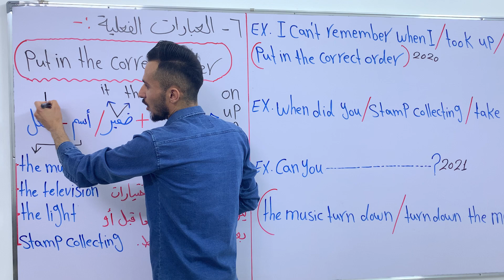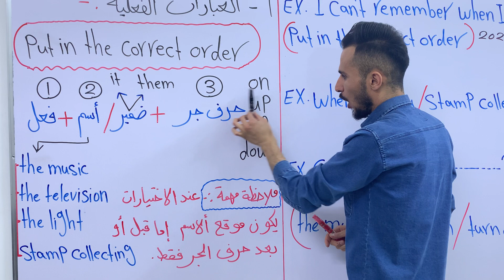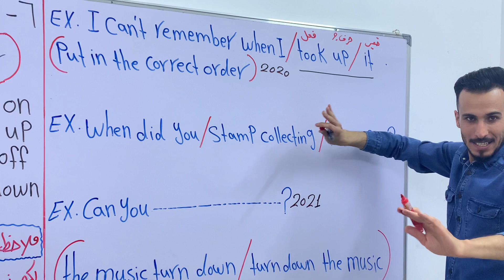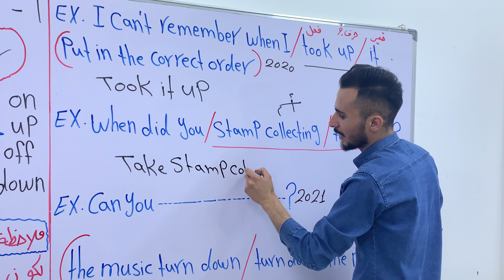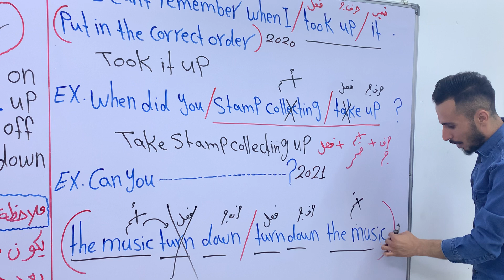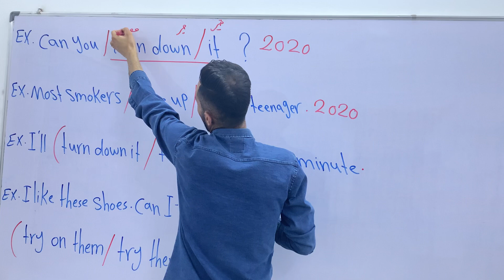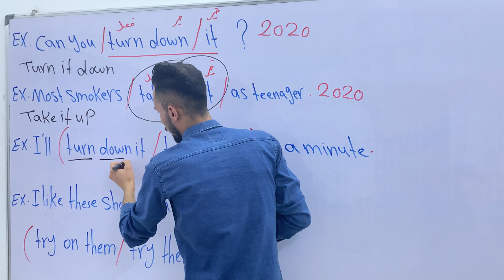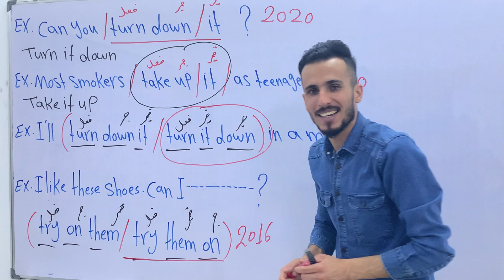قواعد السادس الإعدادي (الوحدة الأولى 👈 الحلقة الثالثة) العبارات الفعلية phrasal verbs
للإستفسار :
محافظة : كركوك